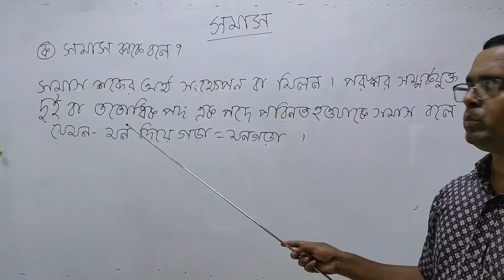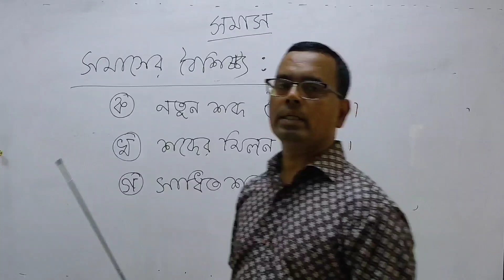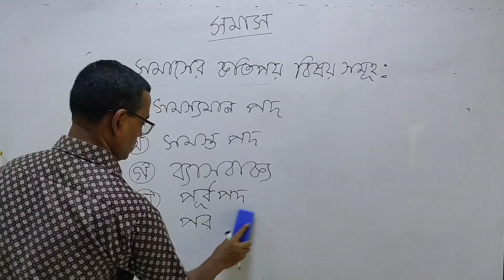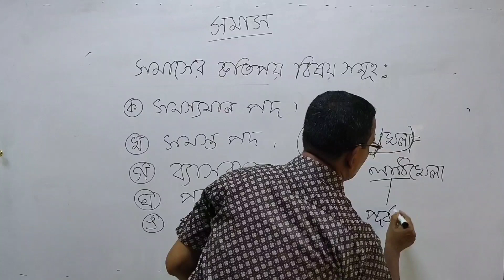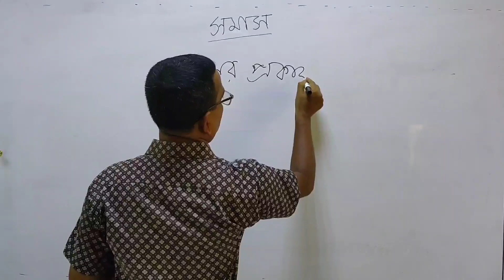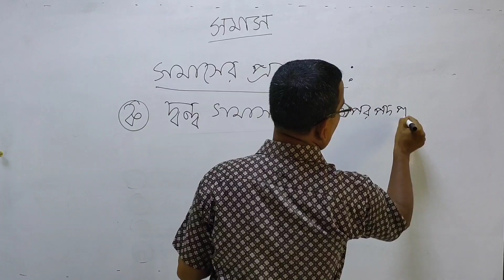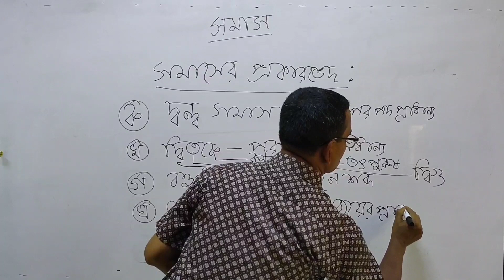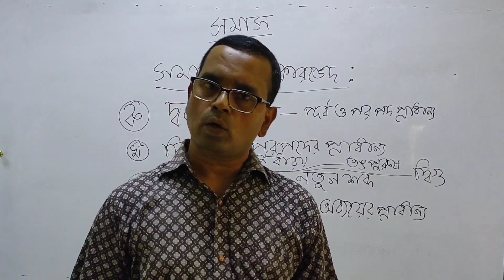এইচ.এস.সি II বাংলা ২য় পত্র II সমাস (Part-1)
আজকের ক্লাস-
বিষয়ঃ বাংলা ২য় পত্র
শ্রেণিঃ একাদশ/দ্বাদশ
অধ্যায়ঃ সমাস
আলোচ্য বিষয়ঃ সমাসের সংজ্ঞা, বৈশিষ্ট্য, কতিপয় বিষয়, প্রকার ভেদ।

বিকাশ কুমার সাহা
প্রভাষক-বাংলা
ঝিটকা খাজা রহমত আলী কলেজ
হরিরামপুর, মানিকগঞ্জ।